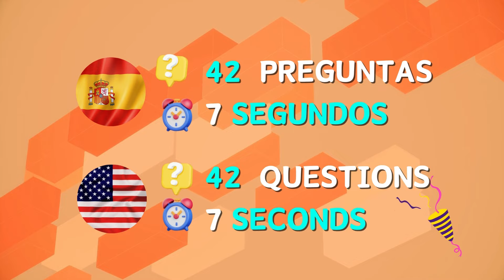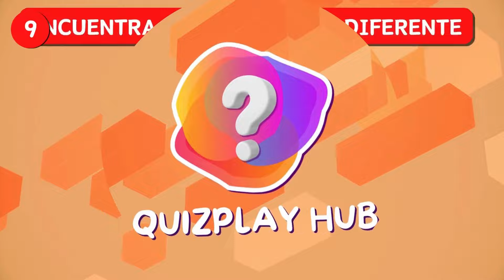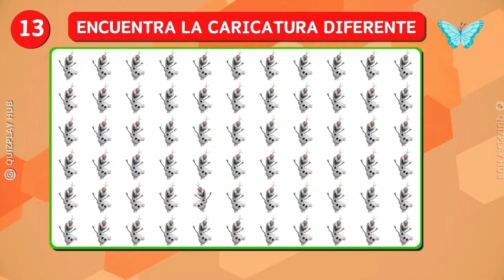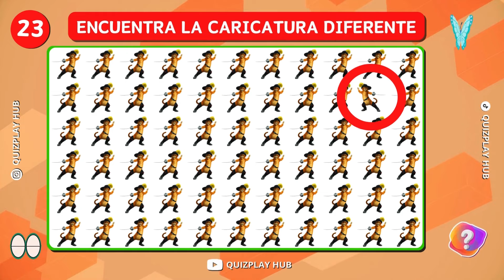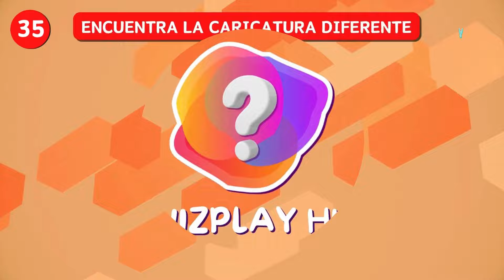¿Puedes Encontrar al INTRUSO? 🤪 EMOJI Quiz 😜 Emojis de CARICATURAS 😺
¡Pon a prueba tu atención en este divertido Emoji Quiz! Observa detenidamente y encuentra el emoji de caricaturas diferente en cada conjunto. ¿Podrás identificar al intruso antes de que se acabe el tiempo? ¡Descúbrelo ahora en QuizPlay Hub!

👥 Participa:
Déjanos tu puntuación en los comentarios y reta a tus amigos a superar tu conocimiento. ¡Comparte tus respuestas y únete a la conversación!